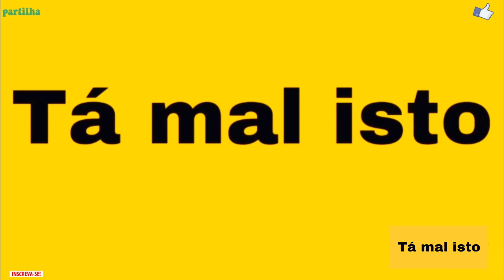Vocês proibiram Azagaia de ter um velório em paz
Tá mal isto

FACEBOK ➡️refere esse d.  E
Desce d de édxwx